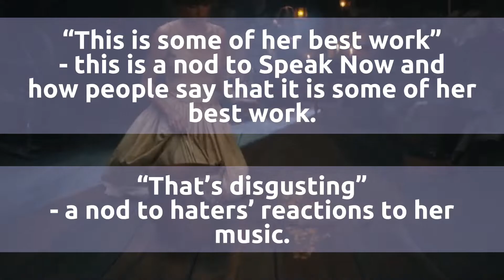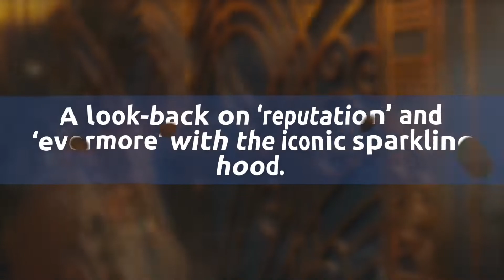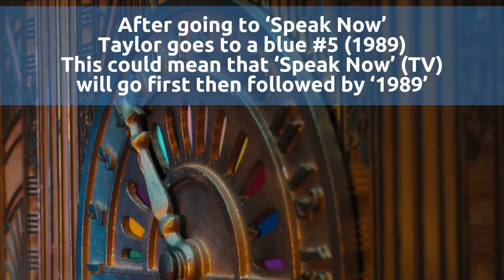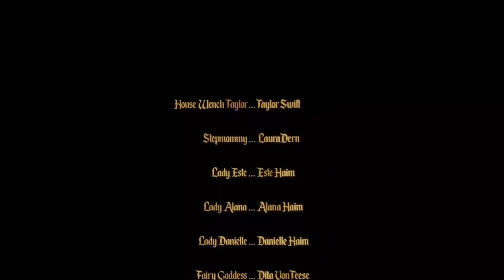Everything You Missed on Taylor Swift’s ‘BEJEWELED’ Music Video | swifted.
This is everything I found in Taylor Swift’s new music video for her song Bejeweled from Midnights.